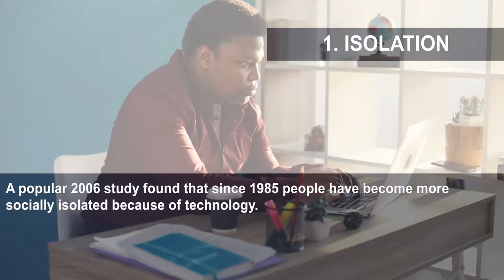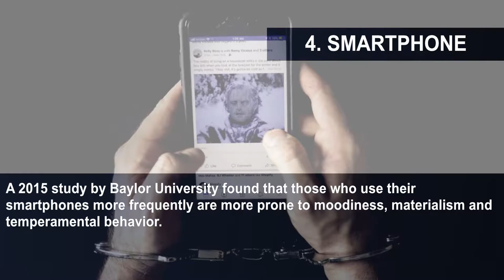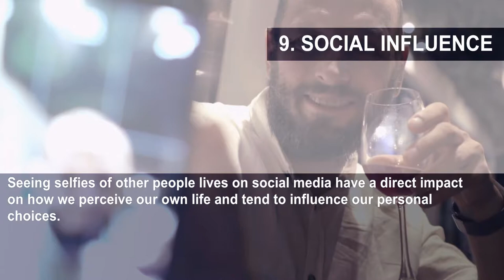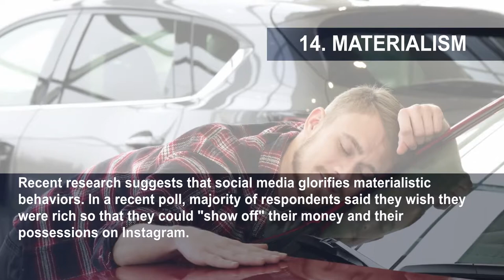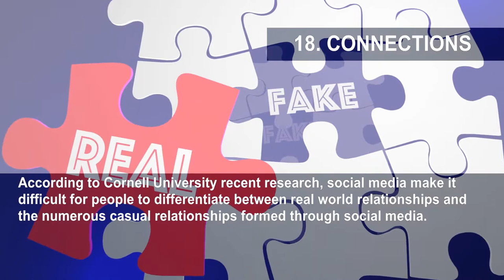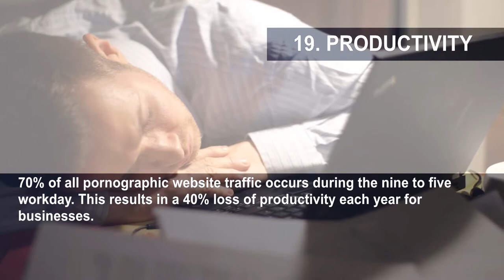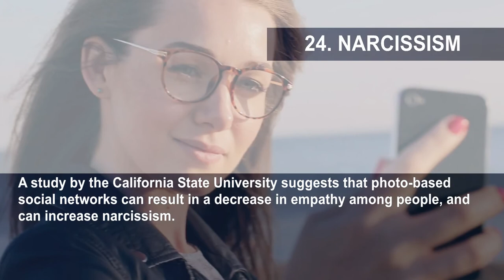24 Ways Extensive Internet Use Can Cause Depression